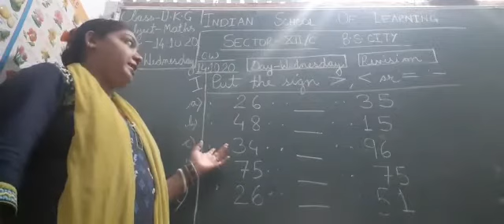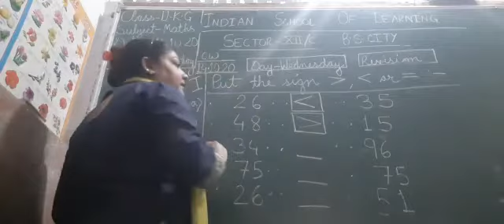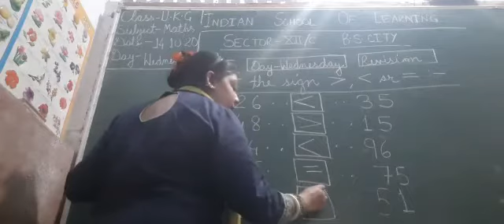Video from Priti Swaroop